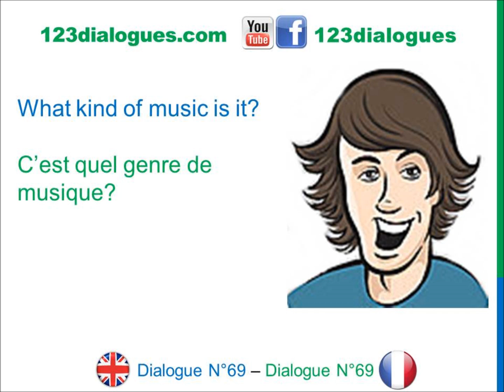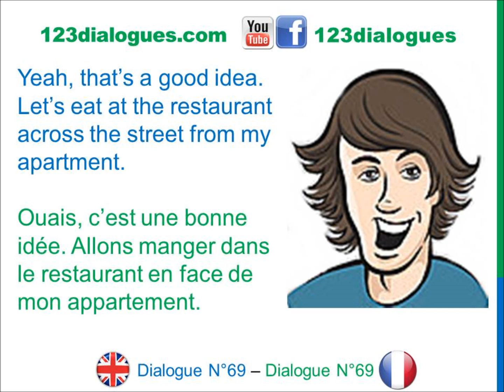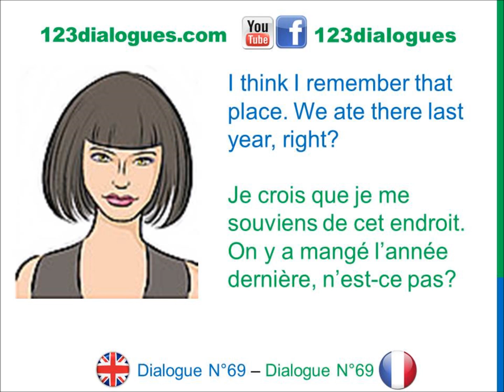Dialogue 69 - English French Anglais Français - Music Go to a concert - Musique Aller à un concert